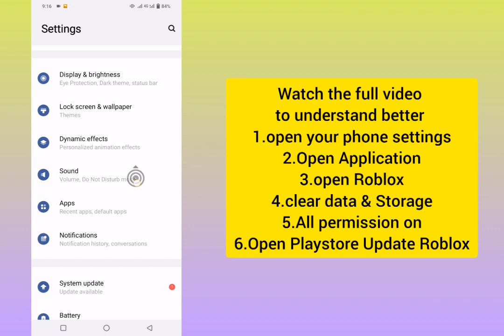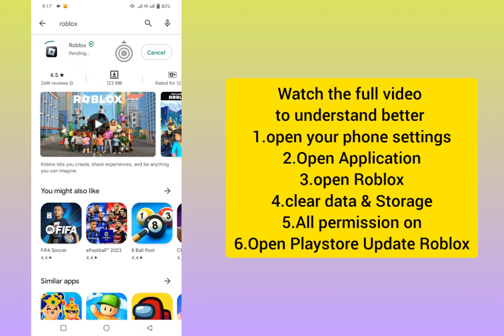Roblox down right now | How To Fix Roblox Not Launching (New process) 2023 | Fix Roblox Not Loading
Solution exclusive 🧡

Roblox down right now | How To Fix (New process) 2023
Roblox Not Launching | Fix Roblox Not
Loadin

..It's very simple and easy method. watch this video and learn How to add private story link on  (iPhone and Android)

Republish it...